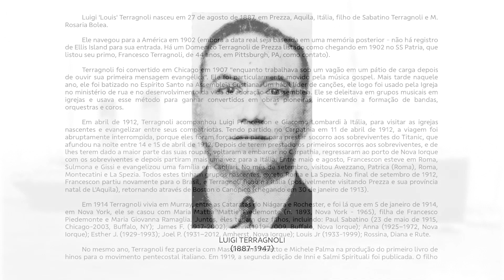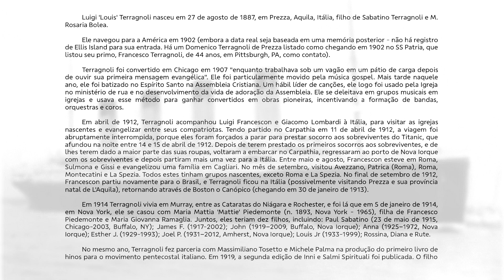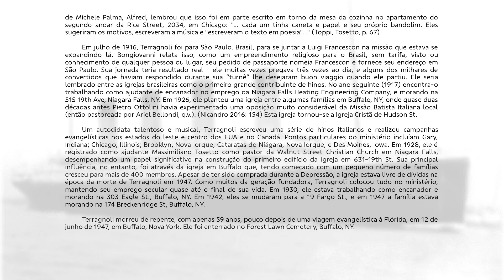Louigi Terragnoli, evangelizando pela música , Titanic e Congregação Cristã no Brasil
Neste canal você irá encontrar vídeos sobre teologia CCB, História sobre a origem do movimento pentecostal italiano.

Você poderá achar mais vídeos sobre a doutrina, histórico da obra de Deus, testemunhos e pensamento cristão.

Congregação Cristã no Brasil é a primeira igreja evangélica de doutrina pentecostal a se estabelecer no solo brasileiro. Inicia-se em 1910, a partir da pregação do missionário ítalo-americano Louis Francescon. Suas primeiras igrejas foram fundada no Paraná em Santo Antônio da Platina e em São Paulo no Bairro do Brás. Atualmente, segundo o próprio relatório anual oficial da comunidade religiosa, estima-se que ela esteja presente em 73 países. A Congregação Cristã no Brasil figura entre as maiores denominações evangélicas no Brasil, com mais de 2,3 milhões de membros estimados pelo Censo 2010. Em 2019, as estatísticas da denominação sugeriram aproximadamente mais de 20 000 templos espalhados pelas cinco regiões brasileiras, segundo Relatório nº 83 Edição 2019/2020. Atualmente a Congregação é a 2ª maior denominação protestante no Brasil por número de membros. Congregação Cristã no Brasil aderiu aos resultados da Convenção realizada em 1927, na cidade de Niagara Falls, nos Estados Unidos, da Convenção da Igreja Cristã Italiana da América do Norte, na qual foram definidos e adotados os 12 Artigos de Fé. Já em 2003, foi celebrada a Convenção Internacional das Congregações Cristãs, estabelecendo princípios comuns de gestão eclesiástica, no entanto, sem haver organização nacional prevalecente uma sobre a outra. Organiza-se na forma de irmandade e sua matriz teológica se assemelha ao calvinismo, apesar de alguns estudiosos classificá-la como ultracalvinista.

louis francescom
testemunho louis francescon
ósculo santo
hinos ccb
obras ccb
christian congregation church
testemunhos ccb 2021
testemunhos ccb
ccb testemunho 2020
ccb testemunho
ccb testemunhos
testemunho ccb
congregação cristã
hinos ccb
hino ccb
hinos ccb 5
belos hinos ccb
lindos hinos ccb
severino ccb
hinos cantados ccb
hinos ccb cantados
hinos cantados
hino 232
hino 411
hino 260
hino 454
hinoscantadosdohinário 5
hinosccbhinário 5